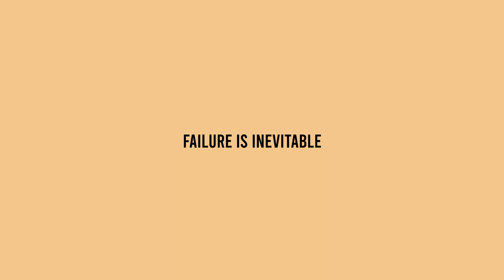"OBTUSE 2" [FREE] jid type beat x kendrick lamar type beat 2021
As some of you know I took a break from uploading in 2021 and decided to bring in other producers for the year. It gave me a opportunity to recharge & I'm grateful for each one of them for being apart of the channel. If you would like to continue to support those producers, please check out their channels.

Time Stamps:
00:00 Intro
00:14 Hook 1
00:44 Verse 1
01:13 Pre Hook 1
01:28 Hook 2
01:58 Verse 2
02:27 Pre Hook 2
02:42 Hook 3
03:12 Verse 3
03:41 Outro